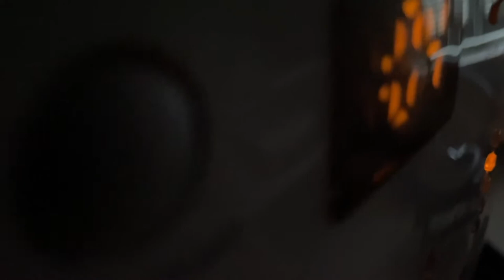Clothes Dryer Ending Its Cycle Sound Effect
Free to use audio/video of a clothes dryer ending its cycle. Dryer noise of a clothes drying cycle ending. Dryer noise. Free to use. No copyright.

for inspiration